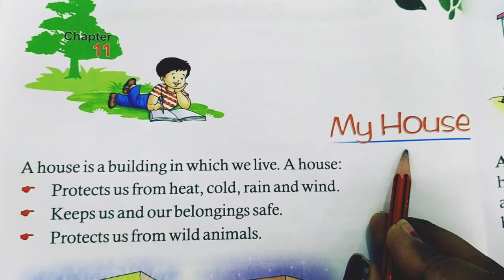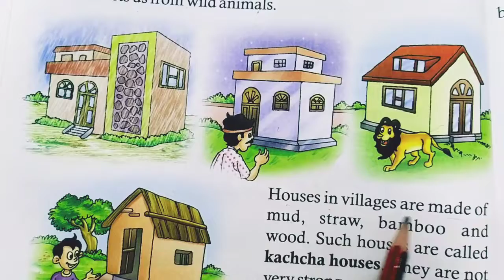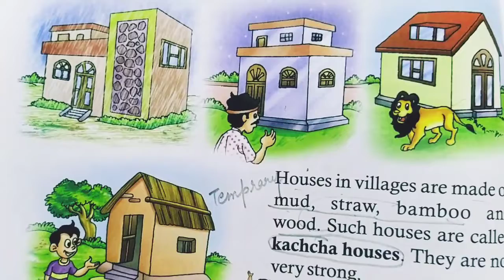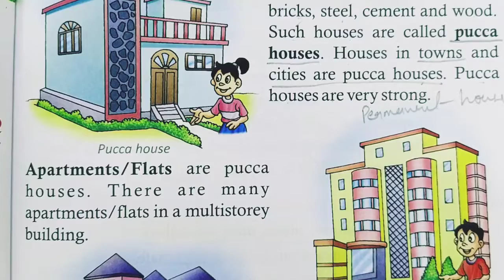My House ( types of house)